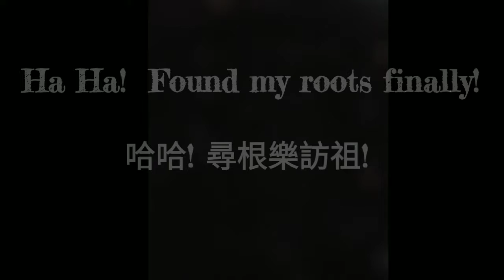East met west